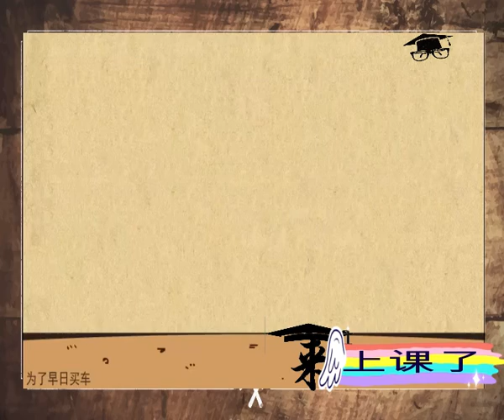来上课了——老舍《骆驼祥子》导读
老舍《骆驼祥子》导读